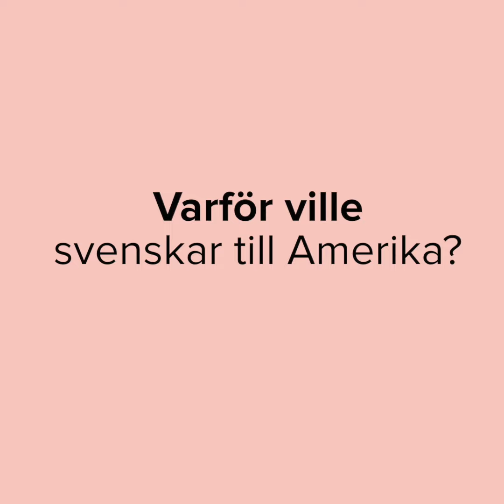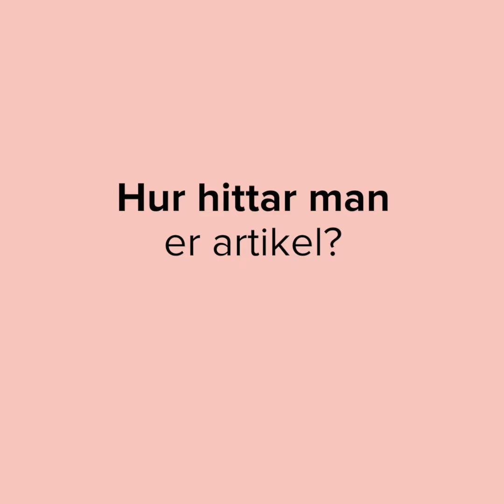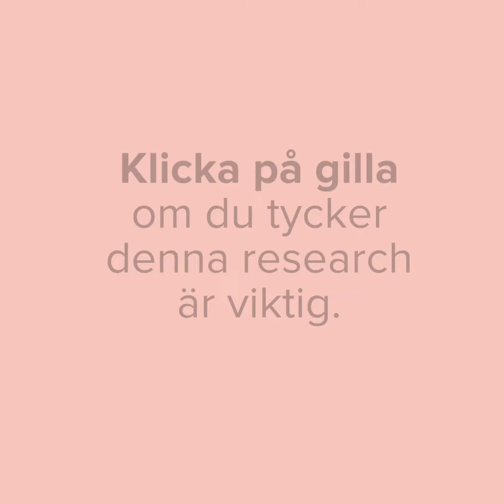Om amerikabrev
Tove Eriksson och Linnea Nordin, Nacka gymnasium i Nacka deltog i skolprojektet "Att skriva kulturhistoria på Wikipedia" läsåret 2016/2017. Här berättar de om sin wikipediaartikel.